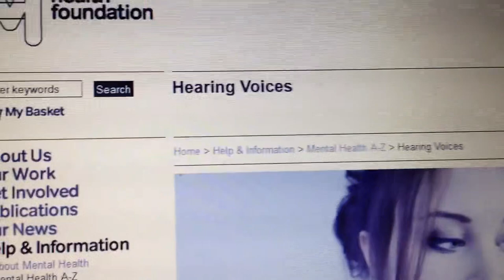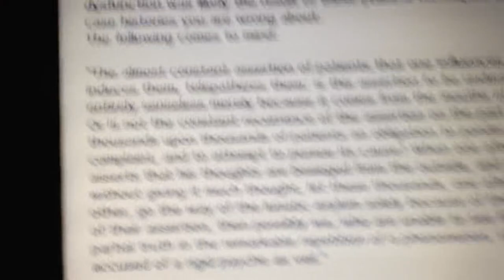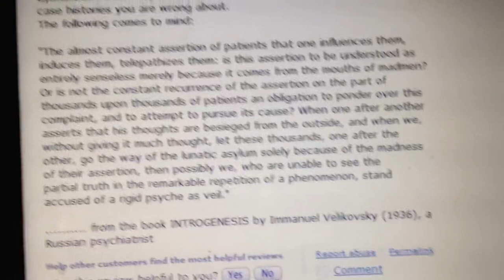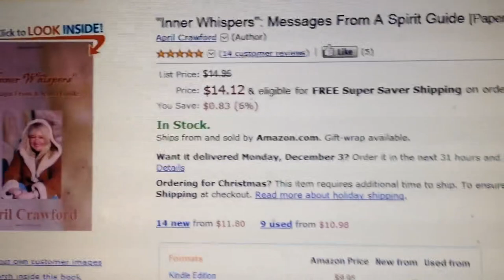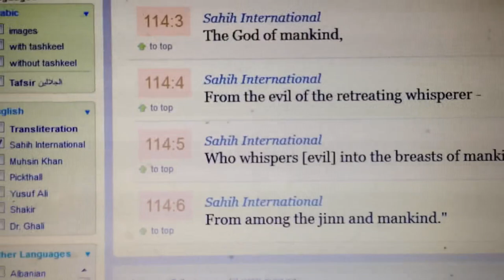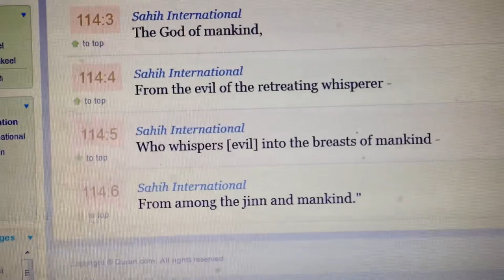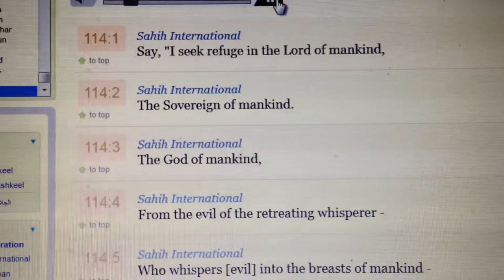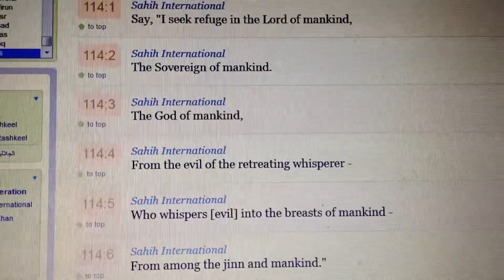Shiekh Omar Baloch - The Cure to Hearing Voices & The Cure for It See My Comments